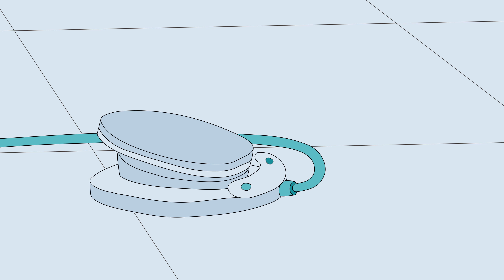Caillou auf Deutsch neue Folgen ★ Caillou Beim Zahnarzt | COMPILATION ★ HD 2017 ✔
WildBrain erstellt und verbreitet Kinderunterhaltung auf YouTube. Hunderten von zuverlässigen und kinderfreundlichen Kanälen bietet WildBrain Klassiker, die den Test der Zeit bestanden haben und neue Programme bringen, die Kindern helfen, die Welt zu verstehen. Wenn Sie auf YouTube nach WildBrain suchen, finden Sie sicher beliebte Cartoons und beliebte Programme. Die Kanäle laden jeden Tag Videos hoch und wir machen viele Sendungen mit offiziellen Folgen und Clips.

Was möchtest du in WildBrain sehen? Sagen Sie uns in den Kommentaren unten!

Bleiben Sie mit WildBrain in Ihren bevorzugten sozialen Netzwerken in Verbindung, um Neuigkeiten über die beliebtesten YouTube-Kanäle Ihrer Kinder und mehr zu erhalten: